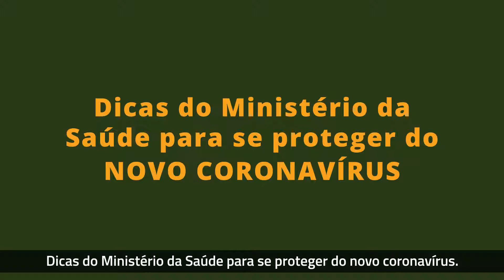Como se prevenir do novo coronavírus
Como se prevenir do novo coronavírus - Minsitério da Saúde 🤧😷